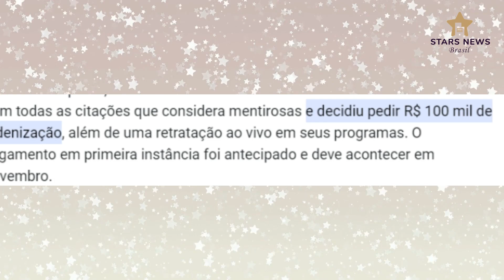Globo vai a Justiça e PROCESSA Sikeira Jr por mentiras e ofensas na TV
A Globo processou o apresentador Sikêra Jr., apresentador do programa Alerta Nacional, da RedeTV!. A emissora cansou das ofensas do âncora contra jornalistas e até os donos da empresa, montou um dossiê com todas as citações que considera mentirosas e decidiu pedir R$ 100 mil de indenização, além de uma retratação ao vivo em seus programas. O julgamento em primeira instância foi antecipado e deve acontecer em novembro.